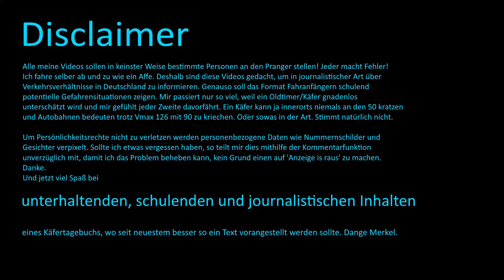054 - Wenn es gefährlich wird, weil man sich an Regeln hält - Käfer Dashcam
Ich habe eine Dashcam in meinem Mexico - Käfer, den ich als Alltagsoldtimer nutze, installiert, was dazu führt, dass ich interessante und brenzlige Verkehrssituationen hier auf meinem Kanal poste. Immerhin hat der Käfer keine elektronischen Helferlein. Kein ABS, kein ESP, gar nichts. Die Videos entstehen meist entlang einer Achse zwischen Kaiserslautern und Wuppertal, bzw. meinem Studienort Sankt Augustin und Siegburg. Also einer dieser Kanäle, die sich Dashcam Deutschland oder Dashcam Germany auf die Fahne schreiben können.

Es gibt immer mindestens alle zwei Wochen Freitags um 16:30 ein Video. Material zu meinem Dashcam Fahrzeug bzw. anderen Oldtimern findet ihr auf meinem anderen Kanal Horsepower Art :

Ich verpixel die Nummernschilder und Personen. Meh. Viel Arbeit.

Bei Fragen und Anregungen, da das ein recht frisches Gebiet für mich ist, lasst doch bitte einen konstruktiven Kommentar da :D

Viel Spass ^^

Auto-Insta: @osb_paul
Kunst-Insta: @horsepower_art
Schnittprogramm: DaVinci Resolve
Bildbearbeitungsprogramm: paint.net